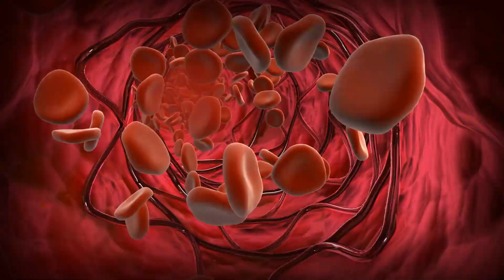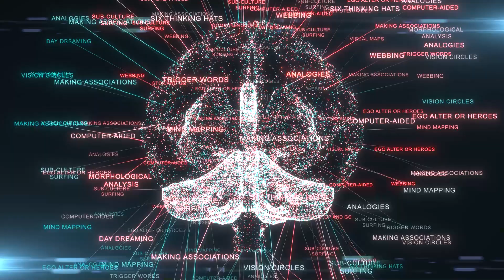Benefits of Meditation and Sadhna by Dr Pk Ortho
Our Medical Center:- Plot No- 34, Pocket 21, Sector-24, Rohini, Delhi, 110085, near Best Mega Mall

Marketing Partner:- Hostingzet Pvt. Ltd. 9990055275

About Dr. Pk Ortho

Dr. PK Agarwal
MBBS, MS, DNB, MNAMS
(GOLD MEDALIST)
SENIOR CONSULTANT AT
FORTIS & SAROJ HOSPITAL

JOHNSON & JOHNSON FELLOW
TRUSTEE: AGARSEN HOSPITAL

DMC REG NO. 521

टूटी हड्डी व टूटे मन का खास इलाज

We follow Holistic healing & lifestyle modification to treat our patients spiritually, mentally, emotionally, and physically.